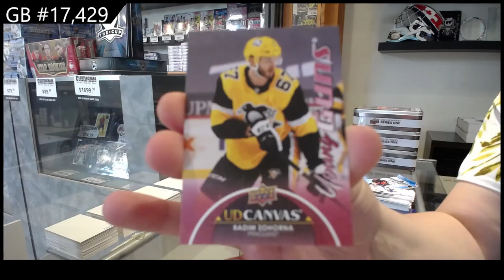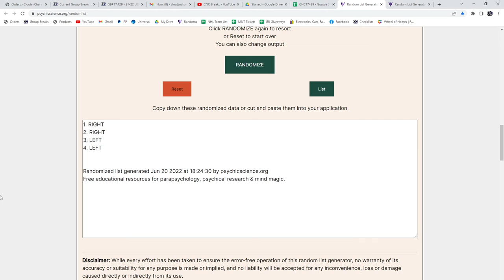21-22 Upper Deck Series 1 Hockey 4 Tin Break - C&C GB #17,429